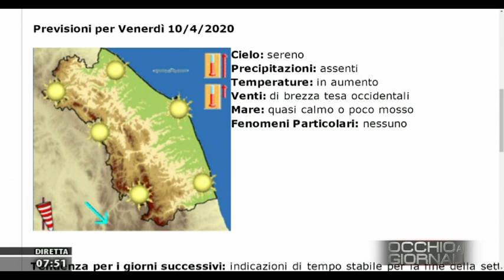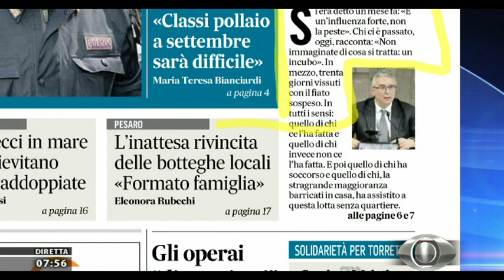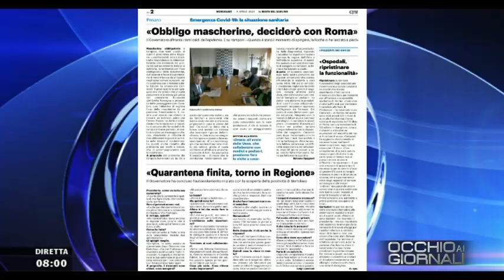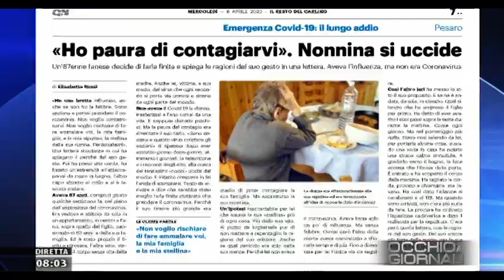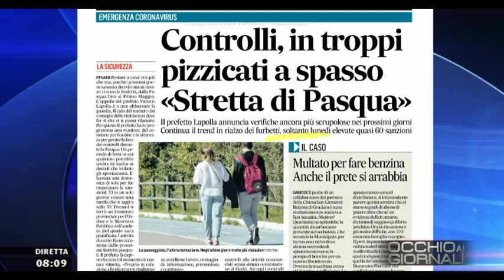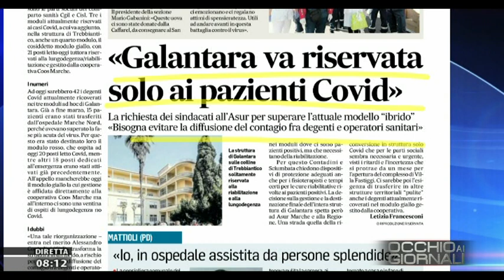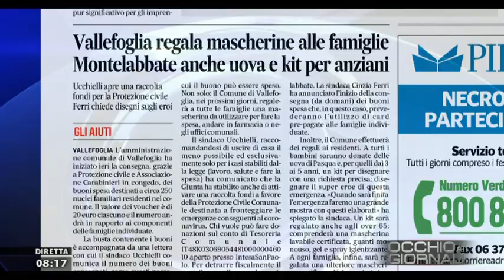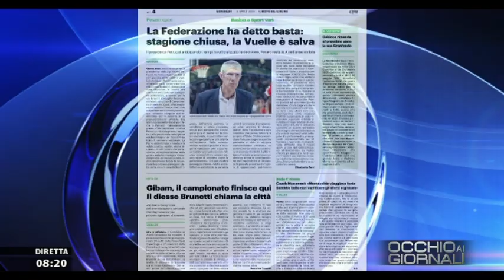Occhio ai Giornali 8 aprile 2020